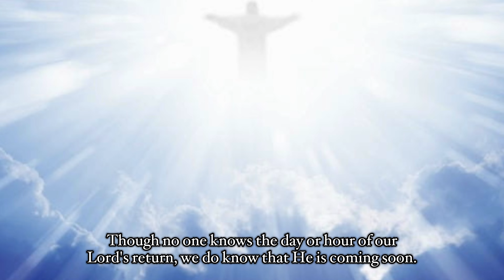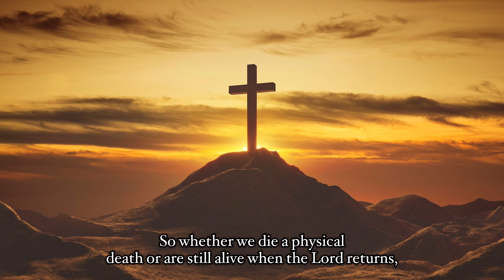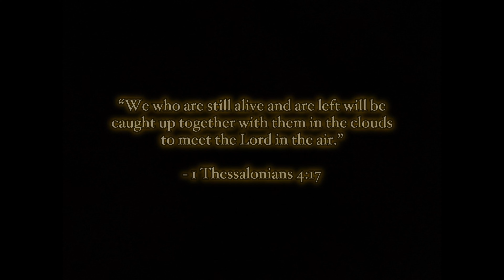The Bible: THESE PEOPLE WILL NEVER DIE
There are two figures in the Bible who never experienced physical death: Elijah and Enoch. However, there is another group of people who will also never experience death on this earth.

When our Lord returns, there will be those who will be caught up in the air and meet Him. Those who are alive at the Lord's coming will not experience physical death; they will go to be with the Lord while alive, directly from this earth.

What a wonderful day that will be for those who are His children. What a terrifying day it will be for those who do not love our Lord.

As we wait eagerly for His coming, may we live each day with our hearts and hopes on things above, not on earthly things. Let our love be with Him, not on temporary things of earth.

To Him Who gave His life so we can live, to Him alone be all the glory, honor, and praise forevermore!